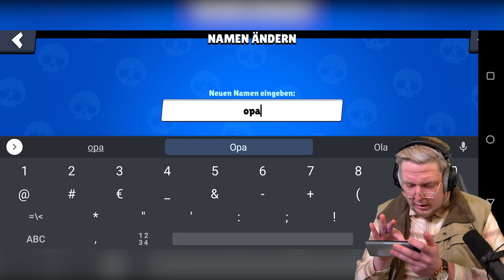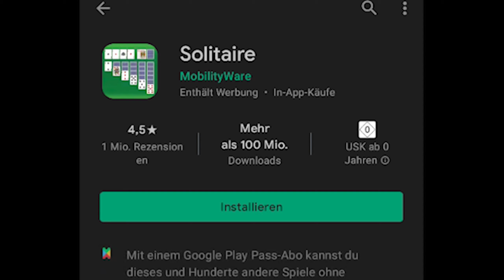Senior spielt mit @ClashGames1 | Brawl Stars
Clash Games spielt mit dem alten Opa Papfi Brawl Stars und zeigt den alten Senioren, wie man auf Smartphones richtig Videospiele zockt. Hierbei erklärt Max, seinem Opa wie er fette Mega Boxen öffnet und saftige gewinne zieht..

Oder eben nicht so saftige..

PS: Opa Papfi hat sich nen saftigen 6 Pfünder in die Windel gesetzt..

Rasante 3v3-Multiplayer-Action und Battle-Royale-Spannung – exklusiv für Mobilgeräte entwickelt! Stürze dich mit Freunden oder alleine in dreiminütige Matches mit verschiedenen Spielmodi!